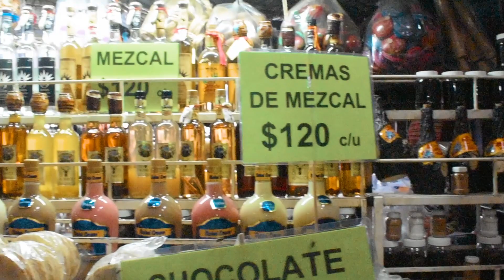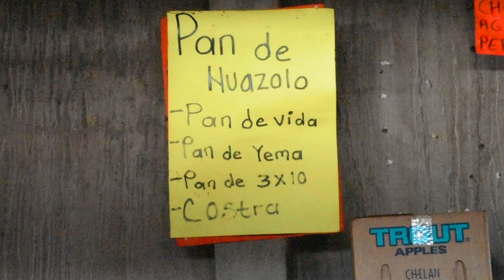Conociendo el mercado de Pinotepa Nacional, Oax.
La costa Oaxaqueña es muy rica en gastronomía, descubre lo que puedes encontrar en el mercado "Pedro Rodriguez" De Santiago Pinotepa Nacional, Oax.